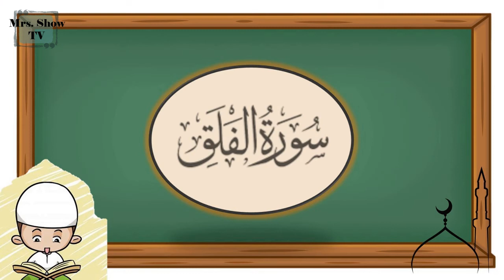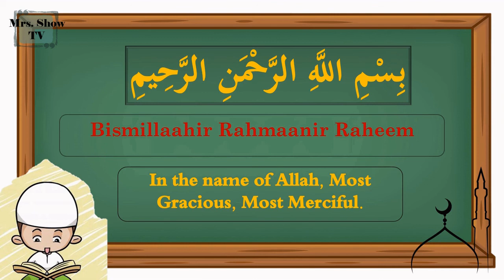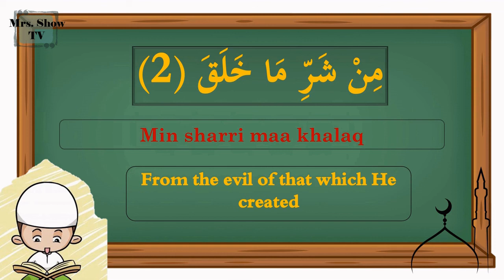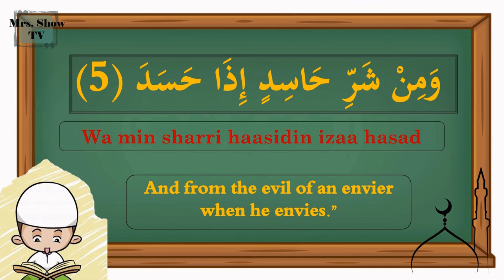Surah Al-Falaq - chapter Amma سورة الفلق مجودة مكررة تحفيظ مكتوبة بالعربية مترجمة إلى الانجليزية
Surah Al-Falaq - chapter Amma   سورة الفلق مجودة  - مكتوبة بالعربية و مترجمة  إلى الانجليزية